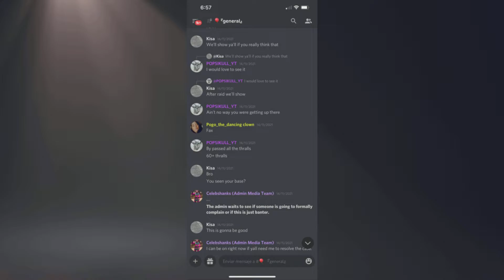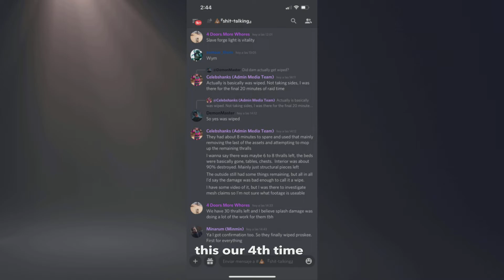Conan exiles Raid-How many more times can we wipe this clan?